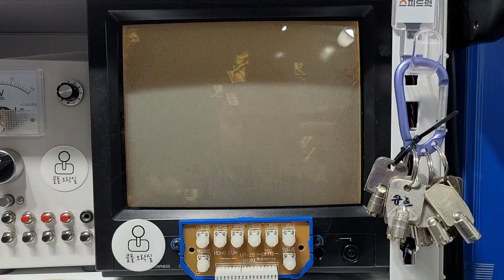Testing M92 Dream Soccer '94 on NBBB pcb M92-F-A